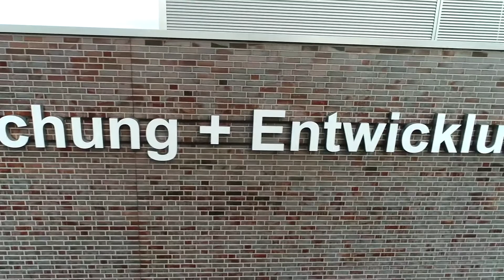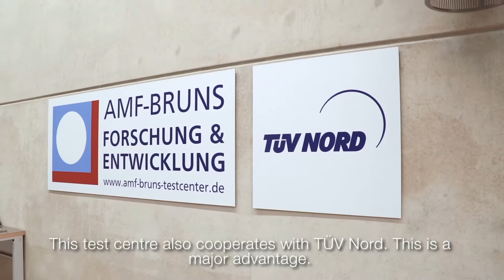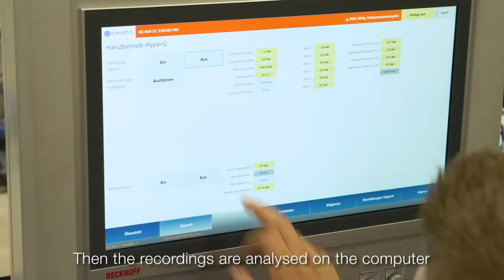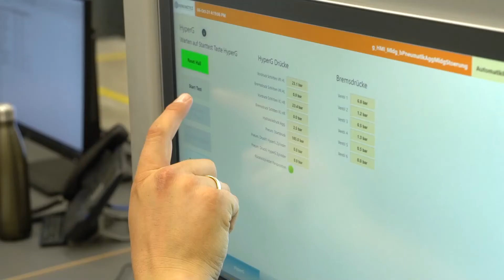Crashgetestete Sicherheit von AMF-Bruns / Crash tested safety by AMF-Bruns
Die von uns umgebauten Fahrzeuge sollen für unsere Kunden den gleichen Sicherheitsstandard liefern wie die Serienfahrzeuge“, so formuliert Gerit Bruns Geschäftsführer von AMF-Bruns den Anspruch an die von ihm produzierten Fahrzeugumbauten. Sicherheit hat für AMF-Bruns höchste Priorität! Wie die Produkte getestet werden, zeigt die kleine Kurzdokumentation von unserem Kooperationspartner TÜV NORD Mobilität.

Quelle: TÜV NORD Mobilität GmbH & Co. KG

"The vehicles converted by us should provide the same safety standard for our customers as the series vehicles”, this is how Gerit Bruns, managing director of AMF-Bruns, formulates the demands on the vehicle conversions he produces. Safety is a top priority for AMF-Bruns! The short documentation from our cooperation partner TÜV NORD Mobility shows how the products are tested.